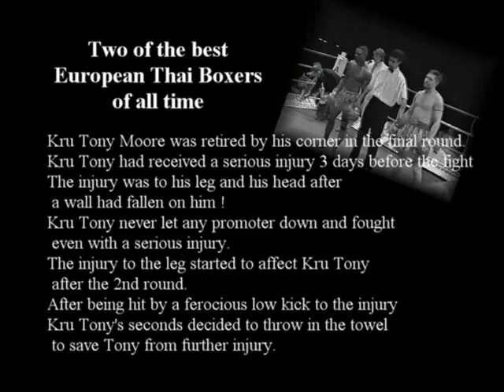Kru Tony Moore Fight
Kru Tony Moore (Welterweight) V Ivan Hypolytte (Middleweight) Holland V England 1990.
Two of the best European Thai Boxers of all times.